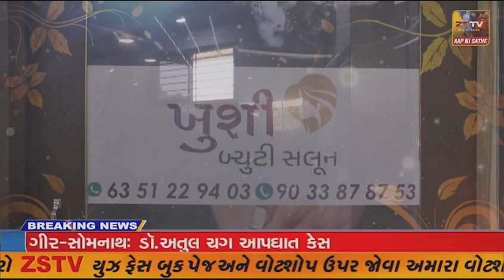પાટણ આજે વિશ્વ ચકલી દિવસ: પાટણમાં ચકલી માટે કુંડાનું થયું ખાસ વિતરણ